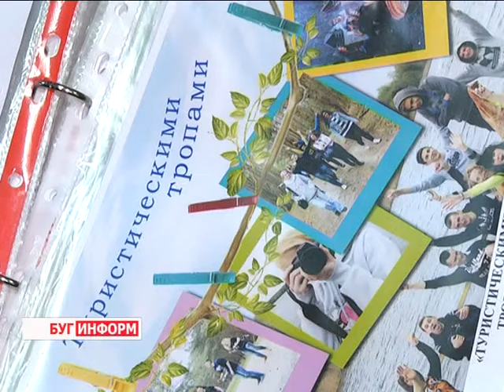2016-03-04 г. Брест. Городская выставка- конкурс «Мир через объектив». Телекомпания Буг-ТВ.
Традиционная городская выставка- конкурс для брестских школьников под названием «Мир через объектив» начала свою работу в Бресте. За 10 лет её существования огромное количество юных фотографов приняли участие в создании экспозиции. И это неудивительно: предложенная организаторами тема экологии всегда была и остаётся актуальной, разноплановой, а потому вариантов её раскрыть множество.
И в этом году среди желающих продемонстрировать своё творчество оказалось немало брестских школьников. На открытии выставки побывала и наш корреспондент.